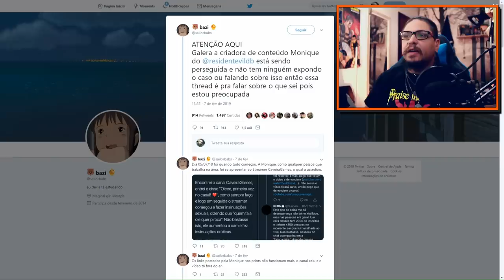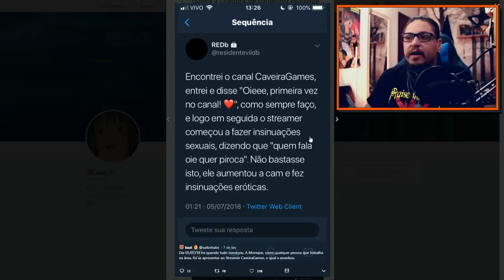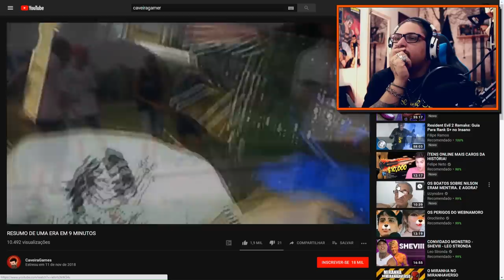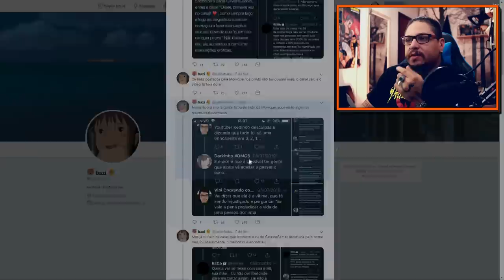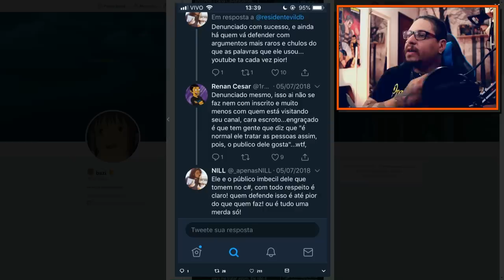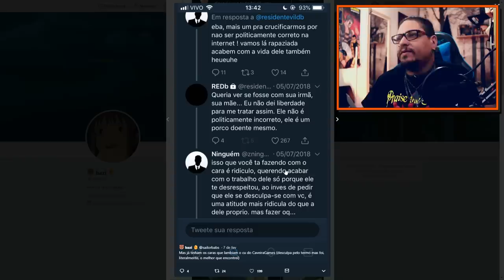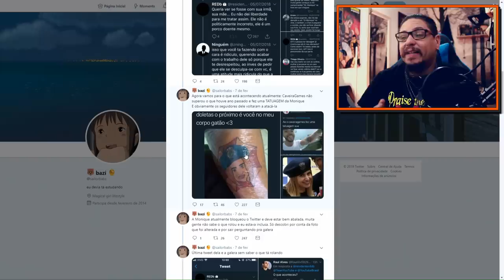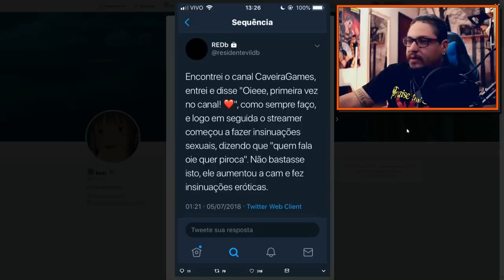O cara ASSEDIOU a garota ao vivo e TATUOU o rosto dela! Papo sério!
MUITO OBRIGADO

Setup:

Configurações do PC de jogos:
16GB RAM DDR4

Configurações do PC de stream:
GTX 1050ti
12GB RAM DDR3

Periféricos:
Mouse: Razer Naga Trinity
Teclado: Mecânico Motospeed CK104
Headset: HyperX Cloud Pro / Logitech G230